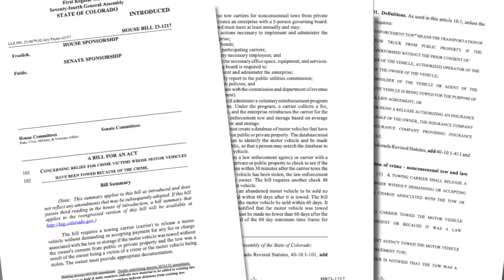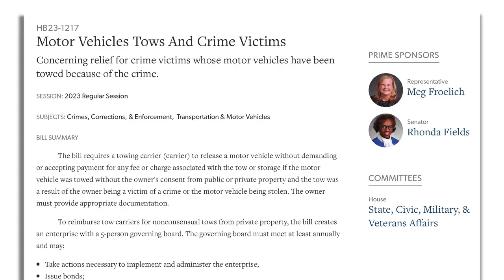OTT p crime victim impound feed 031323BBC